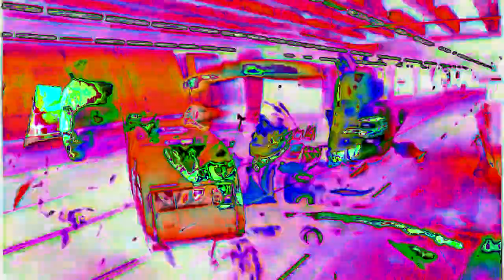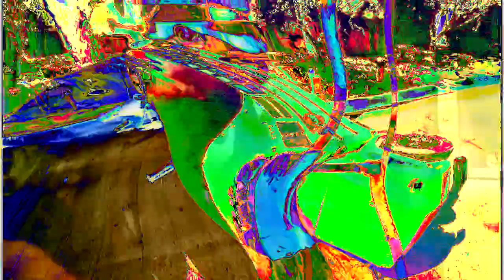Mash South - Stall Are (ORIGINAL REMIX 2019 BINAURAL IQ ENHANCER)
massive credit to this video. download those HD stems while you can!